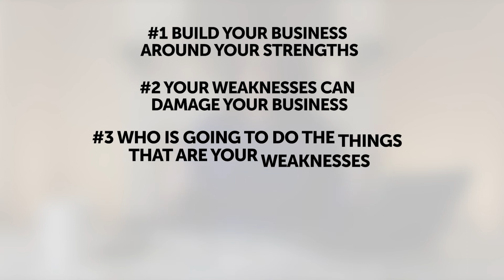Why "Focus on your strengths" is... - *bleep* Business Coaches Say with Amy Walker.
Today, I walk through why I think when people say "you should focus on your strengths, I actually think that's "bleep"! Focusing on strengths instead of weaknesses is what they all say.  This isn't necessarily true though. If you want to learn how to balance out your strengths and weakness then this is a must-watch. By the end of this video, you will know things like, what is your genius, what should you be focusing on, and what exactly are your strengths and weakness.  Click now to learn more!

Want to grow your online business even faster and perfect your sales and marketing funnel?

I'm Amy Walker, founder of Amy Walker Consulting and creator of The Ultimate Sales and Marketing Scorecard.

If you are looking for the best digital marketing, video marketing, or social media marketing tips to grow your online business or learn how to earn money online, you're in the right place!

Throughout my career, I've used social media, digital marketing, content marketing, copywriting, and video marketing to get my message out to millions.

Take it from me, personal branding isn't a game of chance! If you're wondering how to grow your online business, or any business, and want concrete action oriented videos, you're in the right place! This is more than motivation... it's your message, your business, and your chance to make a difference.